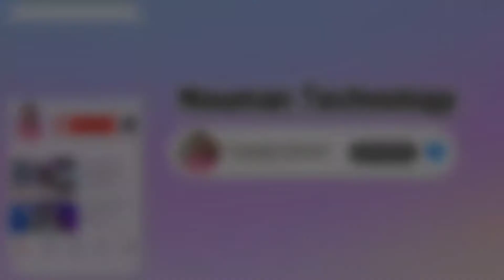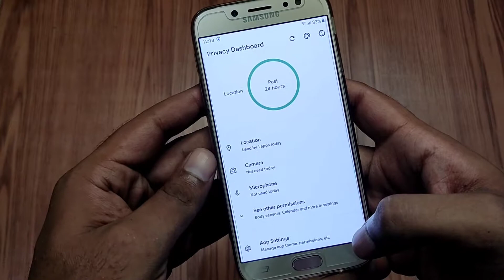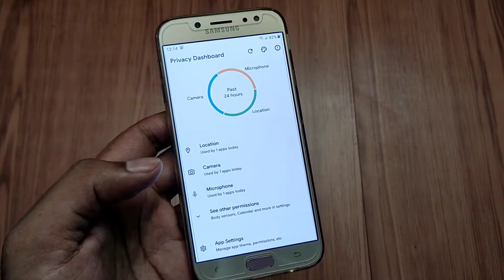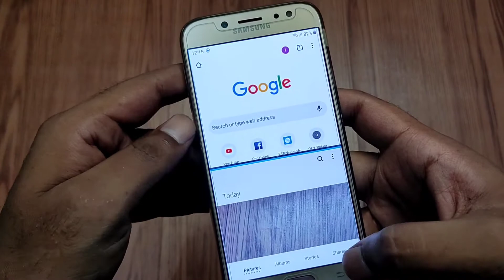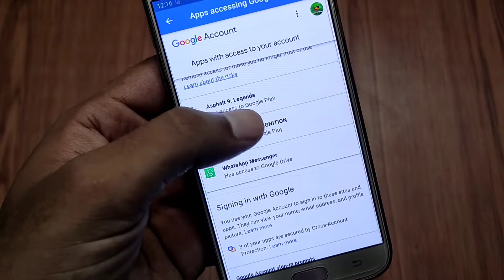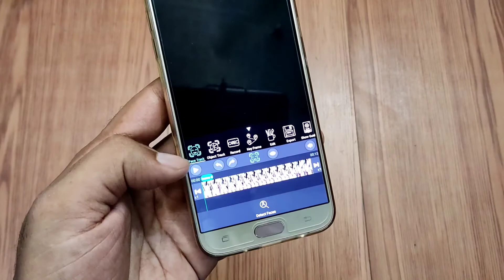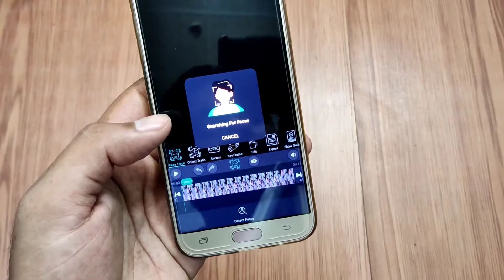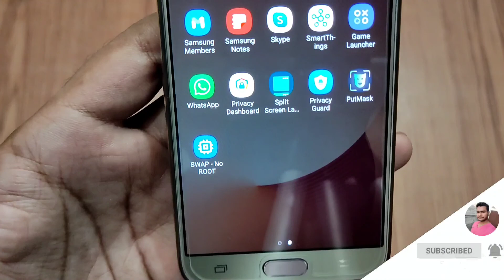Top 5 Awesome Applications in 2021